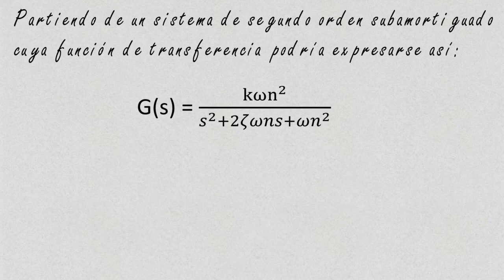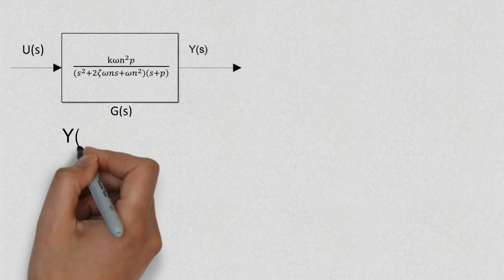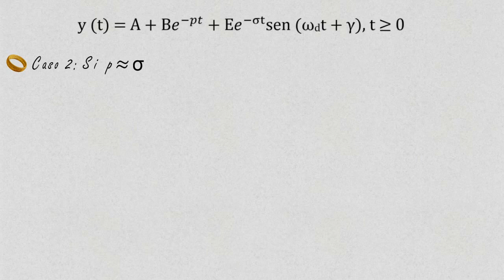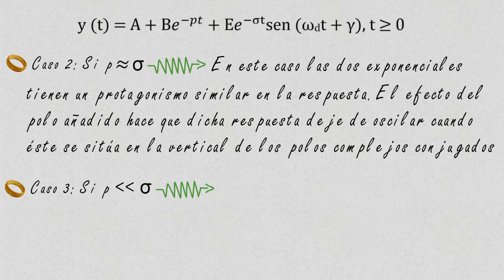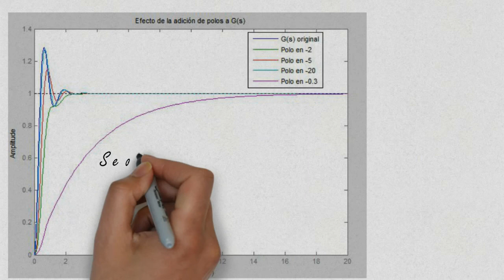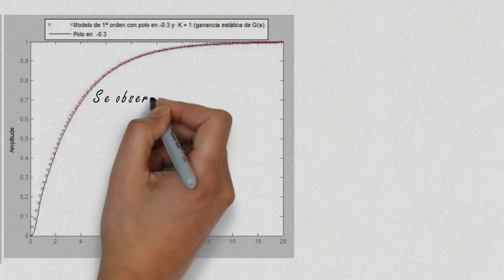Efecto de la adición de un polo a un sistema de 2º orden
Consecuencias de la adición de un polo a un sistema de segundo orden subamortiguado.